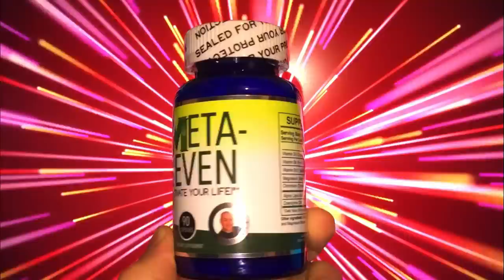Dr. Gilmore's Neck - Removal Procedure by the Dear Wife?